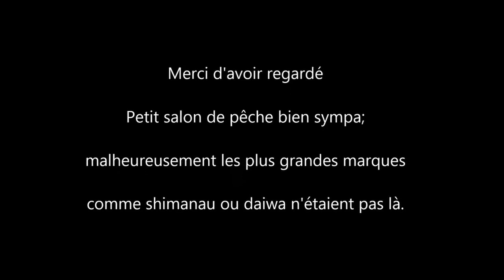Salon de pêche à Nantes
Bonjour à tous, enfin une vidéo. Petit montage vidéo du Salon de Nantes.